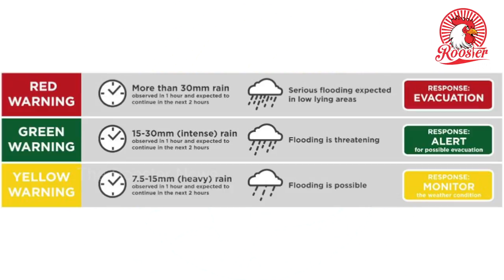பேரழிவா இந்த RED ALERT ? | What is Red Alert? | Tamilnadu Heavy Rain | The Rooster News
Red Alert in Tamilnadu.